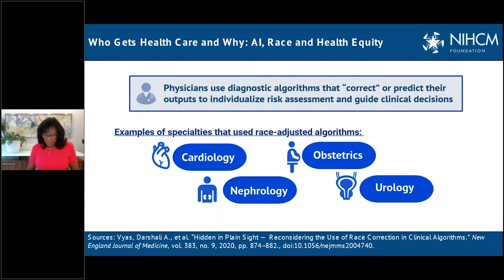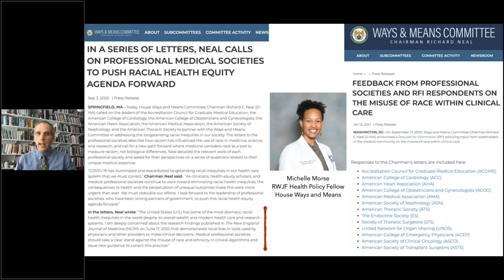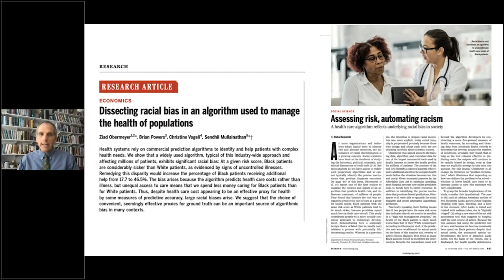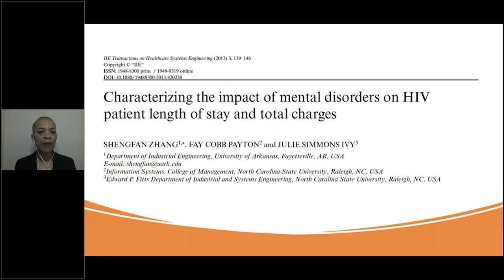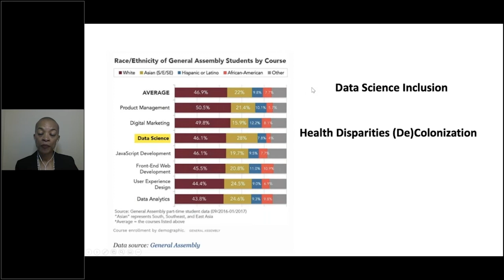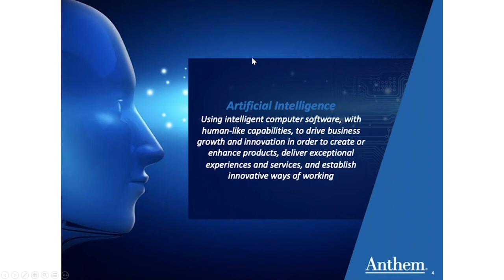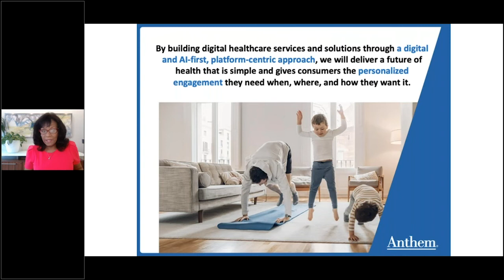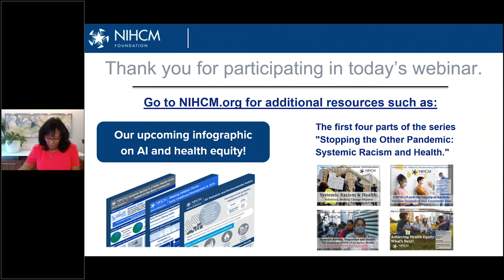Who Gets Health Care and Why: AI, Race and Health Equity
Webinar hosted on September 28, 2021 by the National Institute for Health Care Management (NIHCM) Foundation

Remarks by:
- David S. Jones, MD, PhD, Harvard University.
- Fay Cobb Payton, PhD, North Carolina State University
- Rajeev Ronanki, Anthem, Inc.